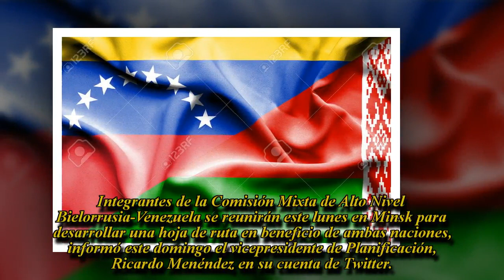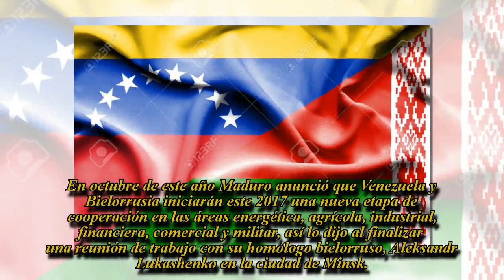Comisión de Alto Nivel Bielorrusia-Venezuela se reúne este lunes en Minsk